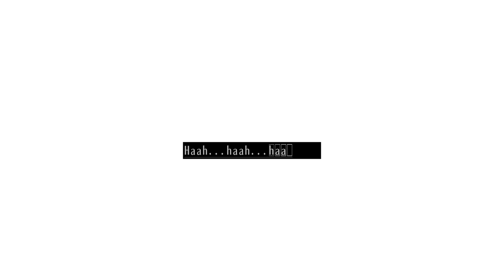The 25th Ward "04 the lunar orbit 1/2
If you never say what's in the bags, I'm free to assume whatever I want.